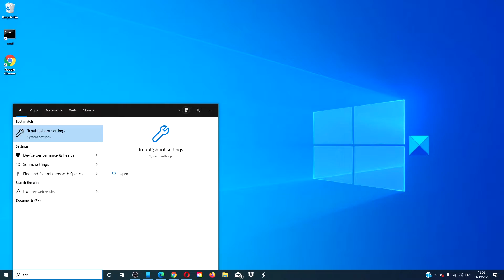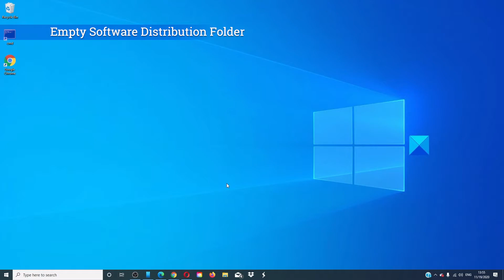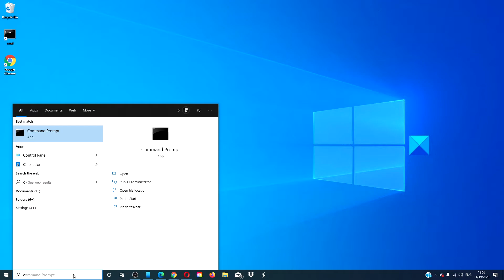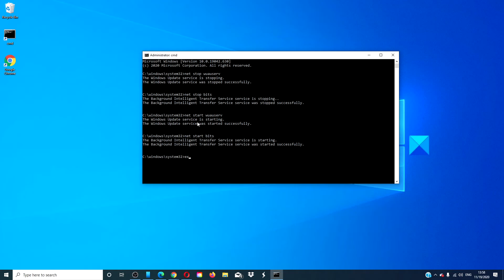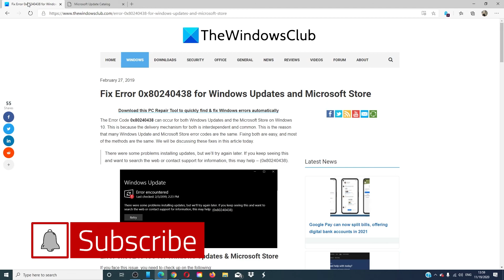Fix Error 0x80240438 for Windows Updates and Microsoft Store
The Error Code 0x80240438 can occur for both Windows Updates and the Microsoft Store on Windows 10. This is because the delivery mechanism for both is interdependent and common.

This is what the error message says:

There were some problems installing updates, but we’ll try again later. If you keep seeing this and want to search the web or contact support for information, this may help – (0x80240438).

Here are a few fixes:

1] Run the Windows Update Troubleshooters

2] Disable your Antivirus or Firewall

3] Disable Proxy Connections

4] Modify the Remove access to use all Windows Update features Policy

5] Reset the Windows Update folders

6] Download the Update Manually